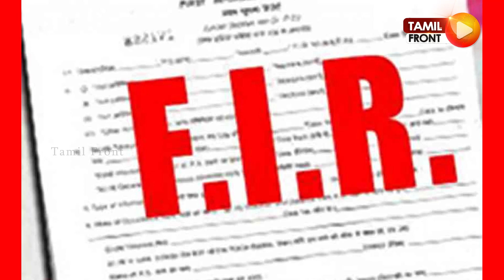டைரக்டர் ஷங்கரின் மாப்பிள்ளை கைது! 16 வயது சிறுமிக்கு பாலியல் தொல்லை!